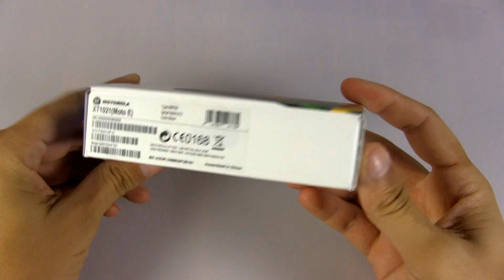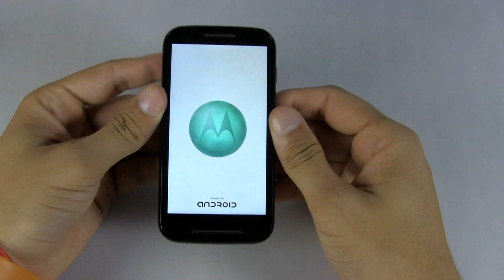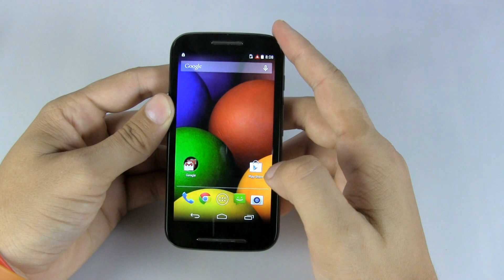Motorola Moto E - unboxing si primele impresii [Gadget.ro]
Mai multe detalii veti gasi intr-un review ce va fi redactat pe